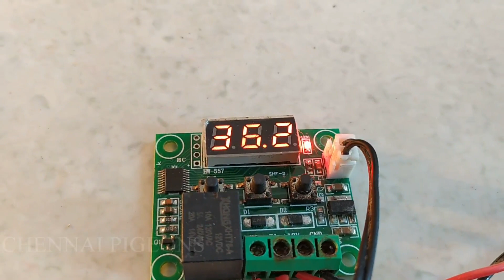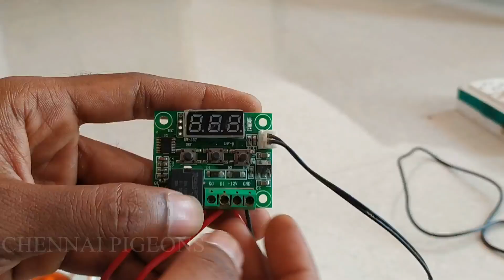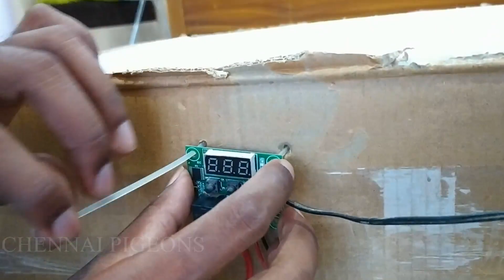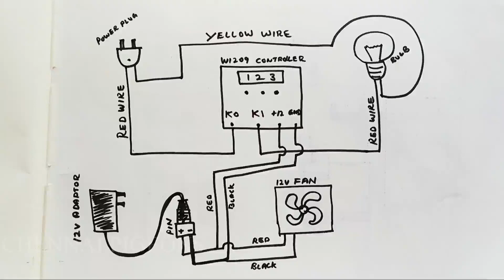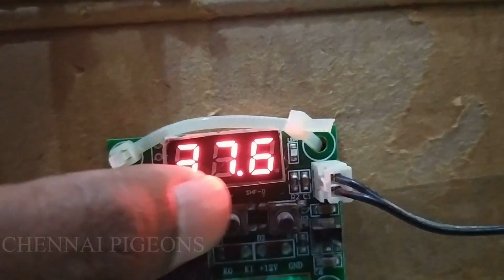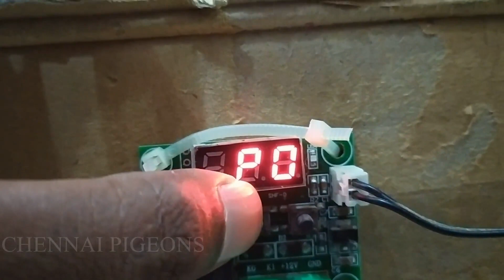DIY INCUBATOR FOR PIGEON EGG ONLY AT RS 600/-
HI FRIENDS
IN THIS VIDEO I WILL EXPLAIN YOU HOW TO MAKE INCUBATOR AT HOME AND PROCEDURE TO HATCH PIGEON EGG IN THAT PLS DO WATCH TILL END TO KNOW ALL THE CIRCUIT CONNECTIONS CLEARLY AND ENSURE THE RESULT 100%

Things needed

1. Temperature controller
2. Carton box
3. Bulb holder
4. 60 watt GLS Bulb
5. Thermocol
6. 12V Dc adapter
7. 12V Dc Fan
8. Female pin with (+ & - ) terminal port for 12V adapter
9. 2pin Plug